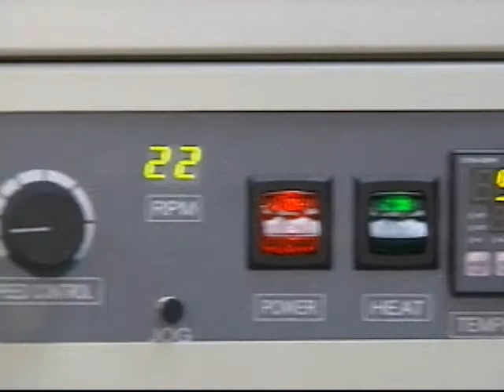NJN News Science Report - Genomic Medicine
Camden-based researchers have launched a study aimed at enabling more affective personalized use of genetic information in medical care.